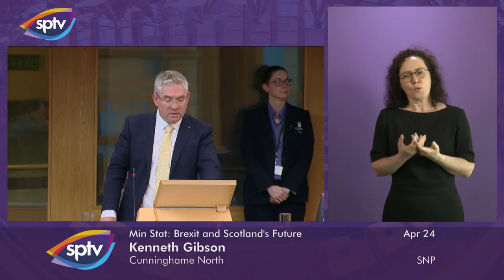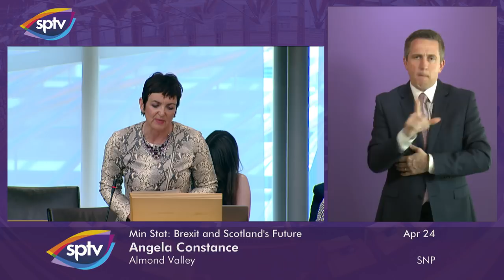Ministerial Statement: Brexit and Scotland’s Future (BSL) - 24 April 2019